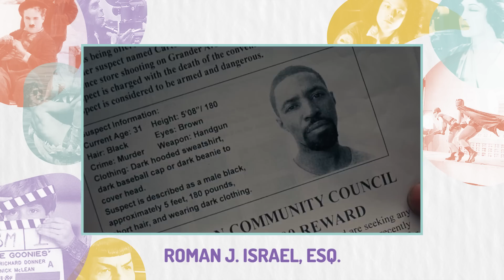OSCAR 2018 | Os indicados 🎬🎥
Oscar 2018! A academia revelou os indicados ao prêmio! Vem saber sobre Me Chame Pelo Seu Nome, Lady Bird, Dunkirk, Três Anúncios Para Um Crime, A Forma da Água, O Artista do Desastre, O Destino de Uma Nação, Corra!, Trama Fantasma e The Post - A Guerra Secreta.

Pesquisa: Micheli Nunes